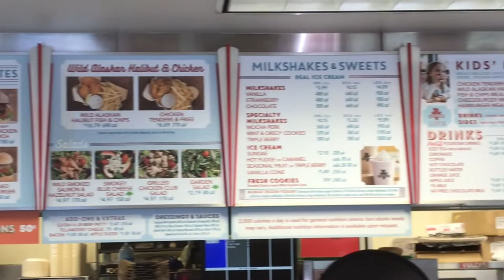Burgerville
for all the latest reviews!